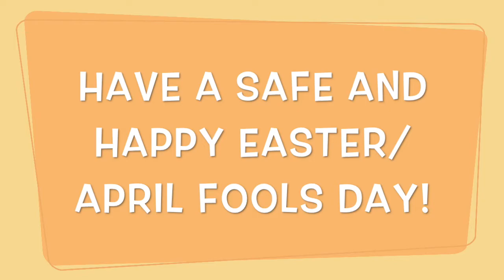The Other Side of Easter Sunday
Easter isn't just about eggs, bunnies and candy; Especially this year.

Unless otherwise noted or patently obvious, all puppetgutTV content was created solely by me ( puppetgut ).